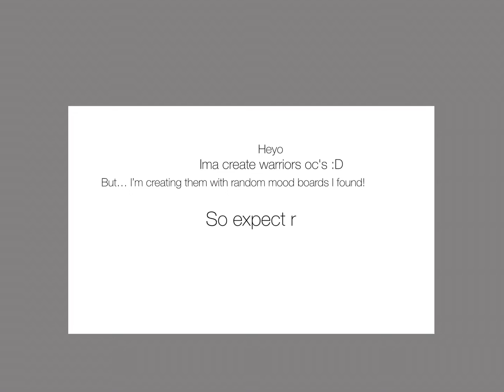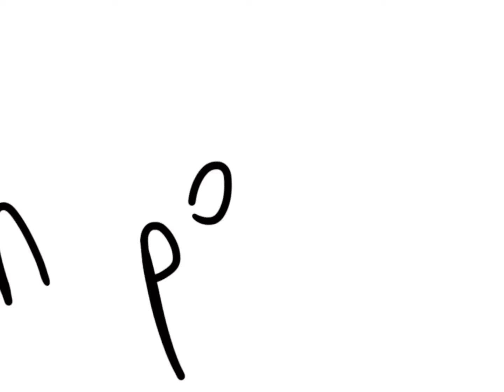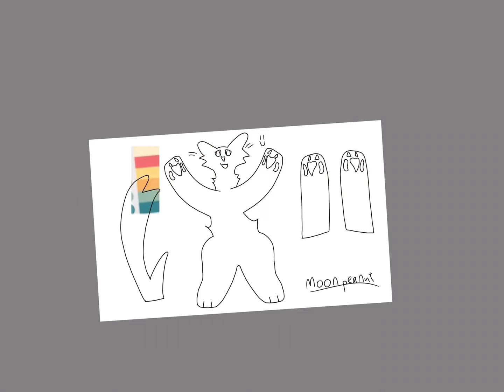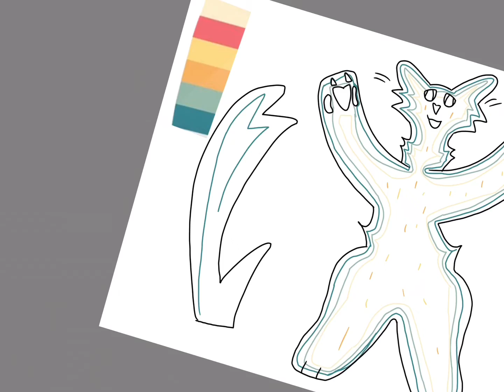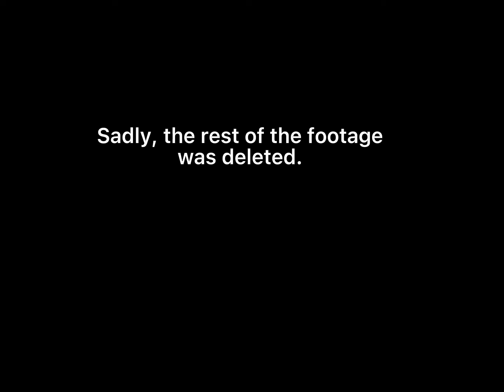Creating some oc's and 2 giveaway oc's!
I will probably make more!

No. 1 - Closed (Ravenwings)
No. 2 - Closed (SleepyH0llow)